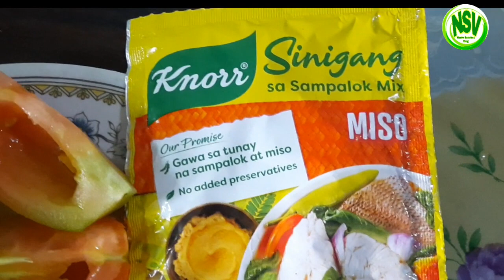SALMON BELLY || SINIGANG SA MISO || SIMPLE DISH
INGREDIENTS:
1. 1/2KL. SALMON BELLY
2. Tomato
3. Onion
4. Ginger
5. garlic
6. talbos ng Kamote
7.  Bawang na mura
8. Vetsin
9. Green Chili
10. Salt